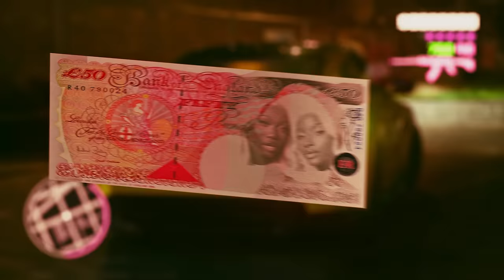Darkoo x @ayrastarrofficial - Disturbing U (Official video)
The official music video for Darkoo - Disturbing U ft  Ayra Starr

About Darkoo:
Nigerian-born and London-raised, Darkoo’s love for music was nourished within her family home where the sounds of 9ice and D’banj, alongside Fela Kuti and Ebenezer Obey could be heard resonating around the house.  A self-confessed ‘Afro-head’, Nigerian superstars such as Wande Coal and Wizkid left a lasting impact on Darkoo, particularly after she moved to London around the age of seven.

In 2019 Darkoo released her stand-out track, 'Gangsta' featuring fellow Londoner and rapper One Acen. Featuring her signature deep husky vocals, the track shot the teenager to fame, quickly becoming a TikTok favourite and was crowned the biggest Afrobeat Song of 2020 and earning her three MOBO nominations.

At just 19, the possibilities for Darkoo seem endless and though the pandemic has no doubt delayed her plans for a headline show her career is already in full motion while fans eagerly await her first EP that she’s currently working on.